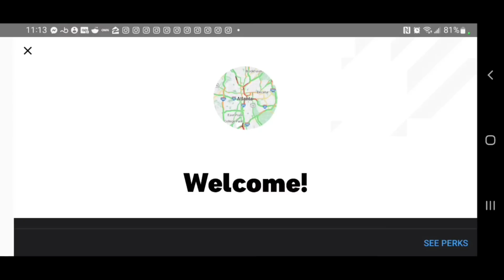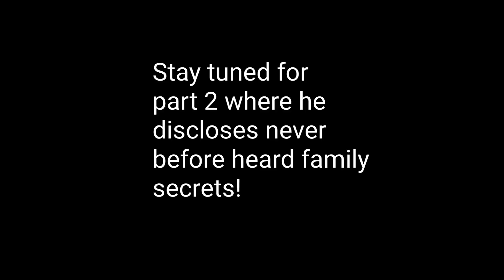52, no kids, in n out of rehab/jail, came to ATL, guys offered $ for lovin, he took it, now homeless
52 man details his journey to homelessness